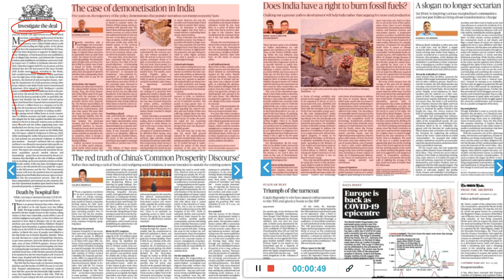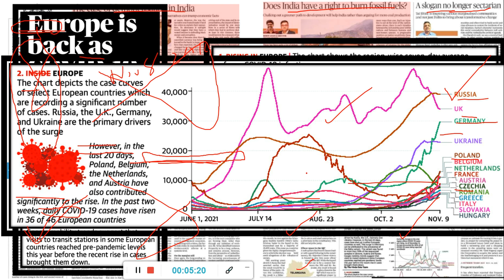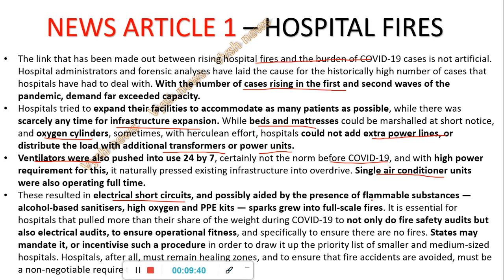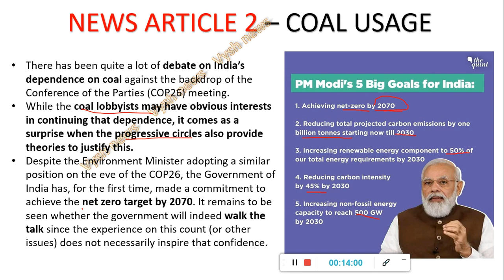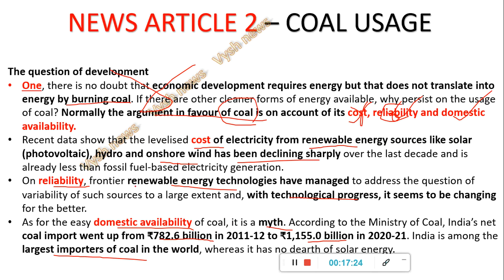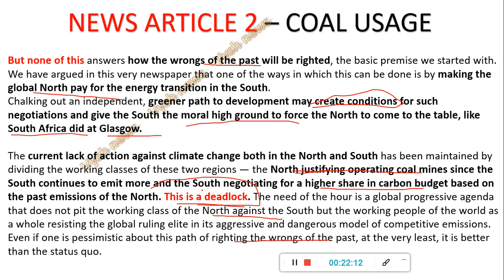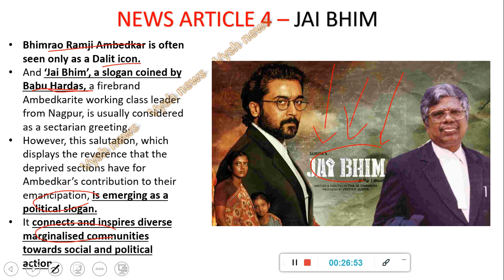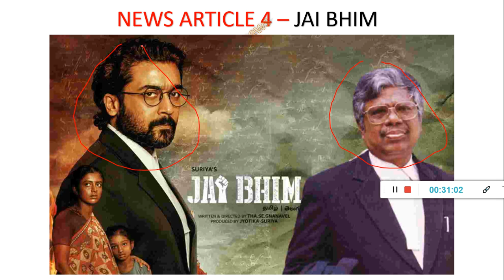BEST Hindu Editorial in English | 11th November 2021 | By Vysh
BEST Hindu Editorial in English  | Hindu EDITORIAL in English | 10th November 2021 | By Vysh | HINDU

besthindueditorialanalysis channel
The Hindu Newspaper Editorial Discussion Analysis by Vysh Sir

FREE FOUNDATION Video links below-
SERIOUS ASPIRANTS (watch in this order)